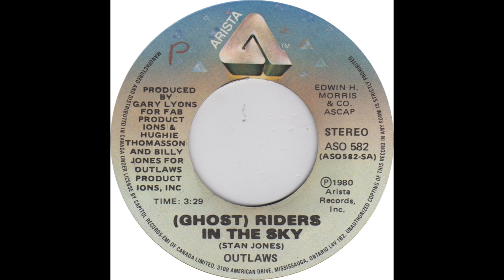Songology , (Ghost) Riders in the Sky - Outlaws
Stories about the music and the artists who create them. Sometimes we go back to the '50s but mostly we look at rock and pop from the '60s on.